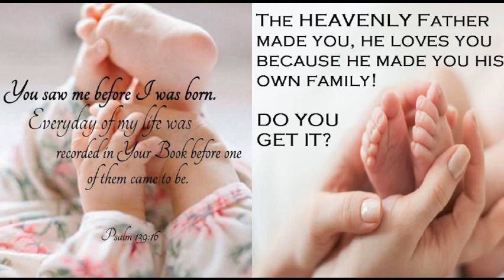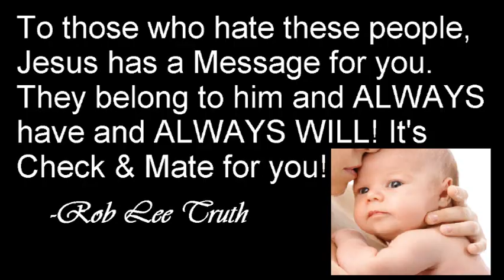The Apple of GOD'S Eye!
The Creator says we are made in his Image, he says we are fearfully and wonderfully made. He calls us his chosen ones, the apple of his eye. Yet, the entire world hates us. Can you guess why?